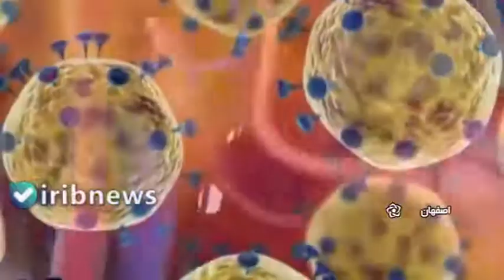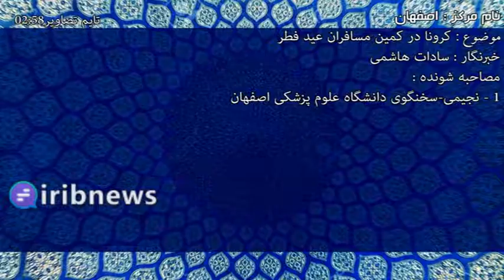کرونا در کمین مسافران عید فطر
تعطیلات عید سعید فطر در پیش است و باید با اجتناب از سفر‌های غیر ضروری کاری کنیم تا شرایط رو به بهبود کرونا مجددا به بحران تبدیل نشود و باز هم شاهد آمار نزولی فوتی‌ها باشیم.